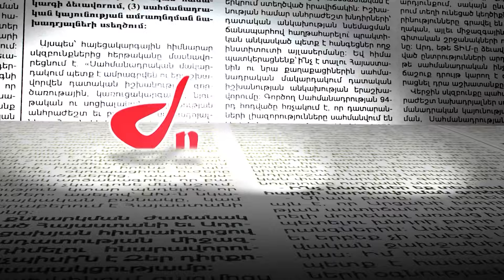Երկու պատճառով այդ մարդը չի եկել. Բագրատ Սրբազանը՝ Նիկոլ Փաշինյանի մասին